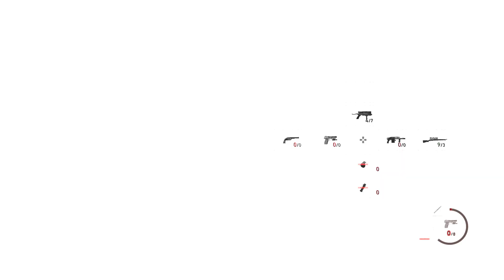RE4R || First Time VS Right Hand (Hardcore)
President: Leon rescue my daughter and also too bring me back one UNEATEN Spanish bass

Leon days later staring into the dregs of his attache case: I...will do... my job.